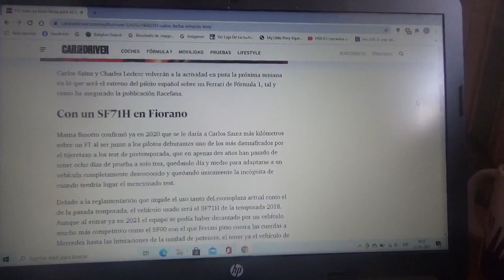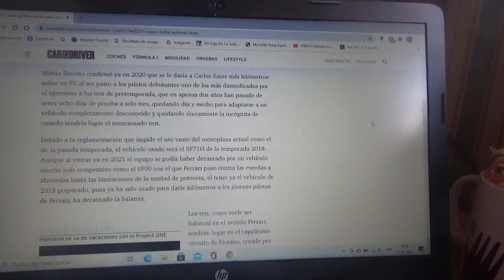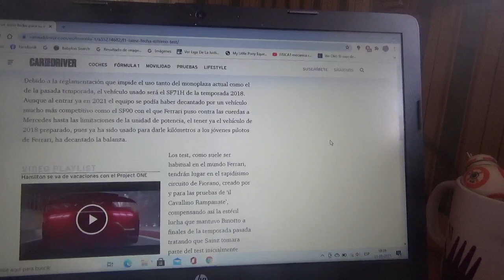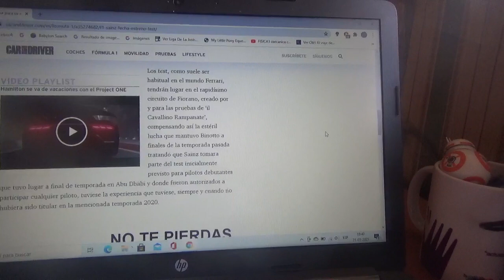Carlos Sainz Jr. ya tiene fecha de estreno en un monoplaza de Scuderia Ferrari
El equipo con cuartel central domiciliado en Maranello ya se lo comunicó al corredor español oriundo de Madrid